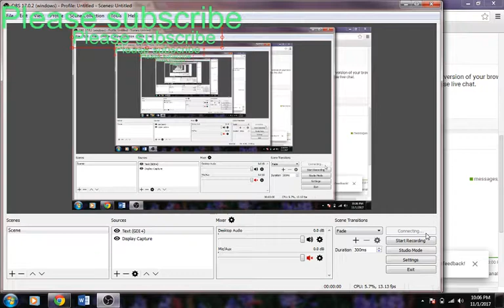Nishat Chunian Ltd. Live Match flood Light